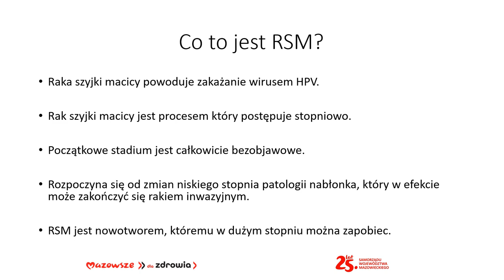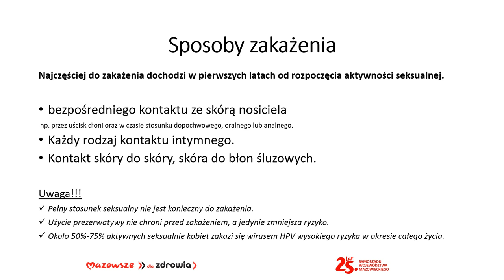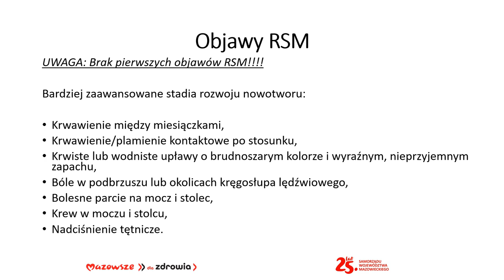Profilaktyka raka szyjki macicy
źródło: Starostwo Powiatowe w Płocku